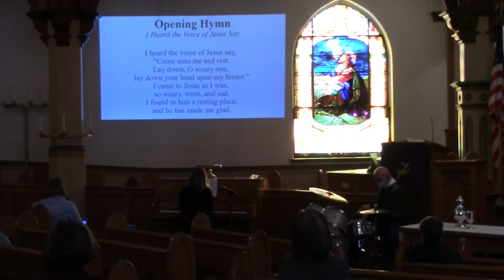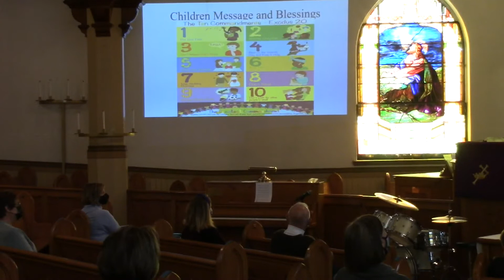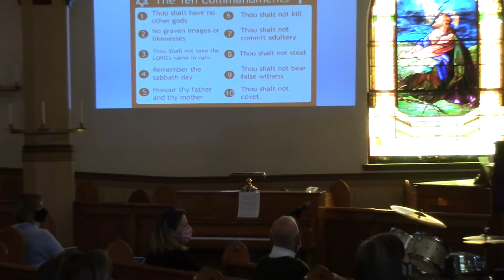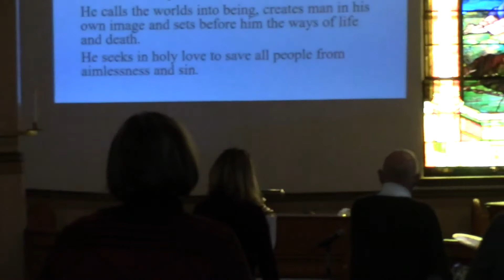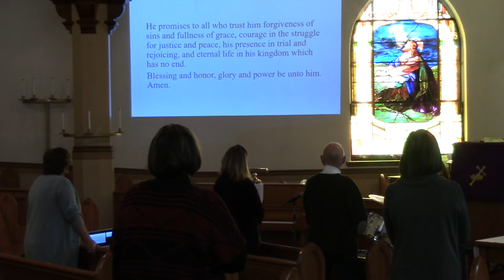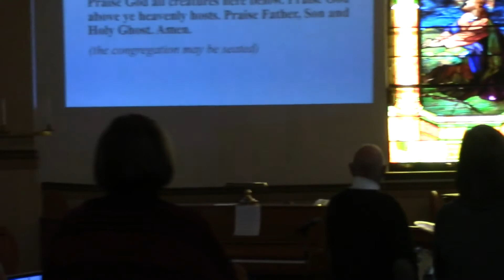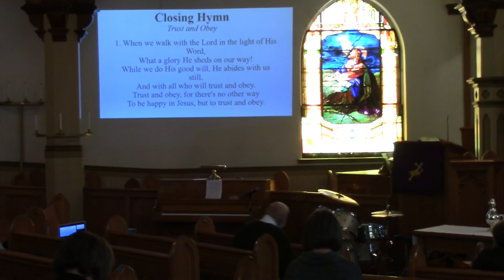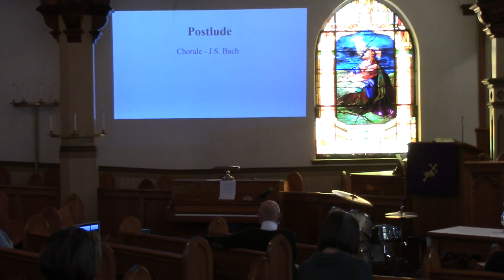St John's UCC Orwigsburg - "A Guide to a Rich and Joyous Life" - March 7, 2021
Please join us for this week's worship service!